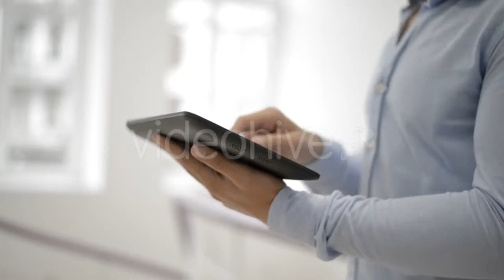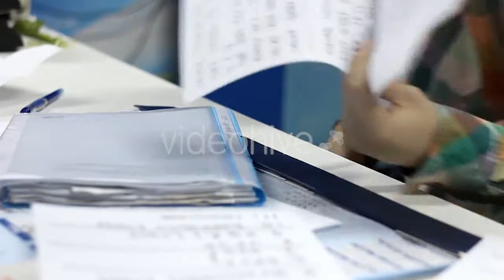The Bearded Barber At Work - (people) Stock Footage | Mega Pack +40 items